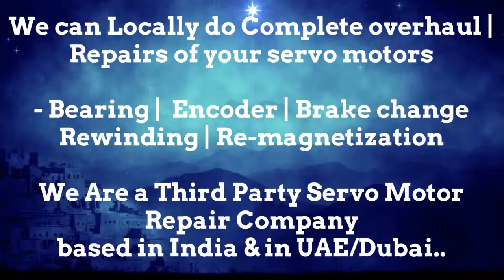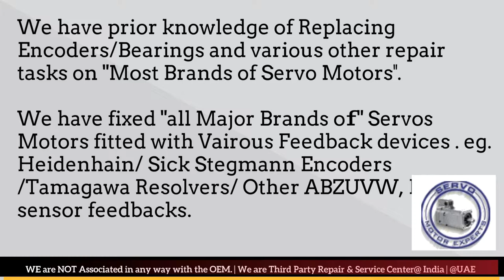Weiler Siemens Encoder Sensor FAulty motor encoder wiring, Most Common Causes Servo Motor Failure